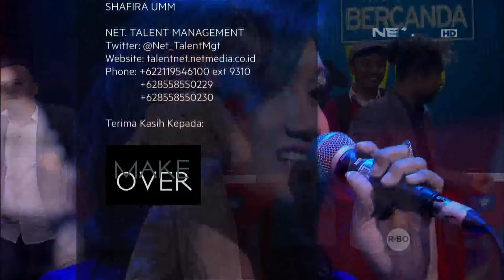Waktu Indonesia Bercanda - Hadiah Super Menarik Yang Bikin Emosi (5/5)